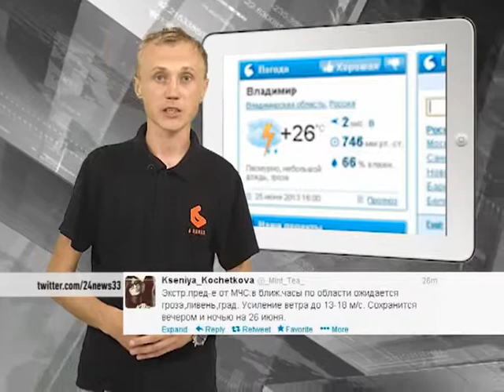Лютый твиттер. 25 июня